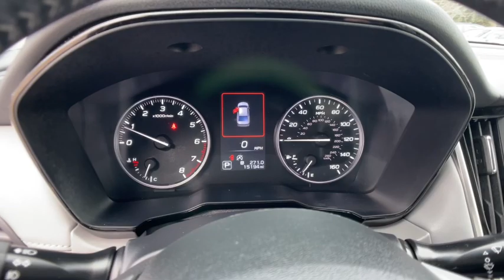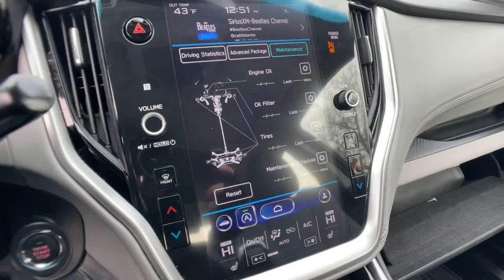2021 Subaru Legacy Commerce, Farmington Hills, Novi, West Bloomfield, Troy, MI 2X664P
Crystal Black Silica Used 2021 Subaru Legacy Premium available in Commerce, Michigan at LaFontaine Subaru. Servicing the Farmington Hills, Novi, West Bloomfield, Troy, MI area.

2021 Subaru Legacy Premium Crystal Black Silica Certified. AWD CARFAX One-Owner. Clean CARFAX.